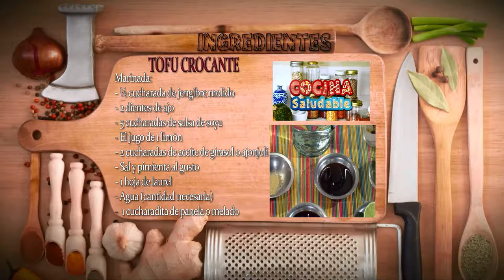Como Preparar Tofu Crocante- CocinaTv por Juan Gonzalo Angel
El auge de la cocina asiática de los últimos años y el interés creciente por llevar dietas más saludables han hecho que el tofu ya no sea tan considerado como un ingrediente exótico o raro. No hace falta ser vegetariano para consumirlo; a mí me gusta tener siempre un paquete por casa para variar nuestras fuentes de proteínas, con platos como estos bocados de tofu crujiente con sésamo.

Para esta receta necesitamos utilizar el tofu de la variedad firme, que como vimos hace unos meses conviene escurrir bien antes de emplear. Me gusta el panko porque proporciona un rebozado muy crujiente, pero podemos emplear pan rallado, mejor si es casero y algo grueso, en su lugar.